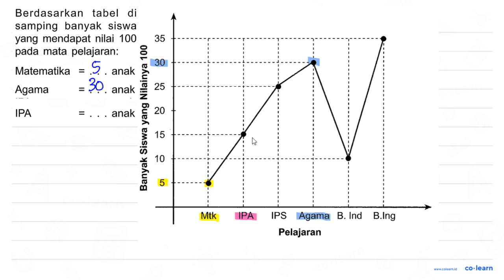Berdasarkan tabel di samping banyak siswa yang mendapat nilai 100 pada mata pelajaran: Matematik...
Berdasarkan tabel di samping banyak siswa yang mendapat nilai 100 pada mata pelajaran:
Matematika = ... anak
Agama = ... anak
IPA = ... anak
Banyak Siswa yang Nilainya 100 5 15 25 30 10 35 Pelajaran Mtk IPA IPS Agama B.Ind B.Ing

Topik atau Materi: Penyajian Data dalam Bentuk Diagram Garis - Pengumpulan dan Penyajian Data - Statistika - Matematika Kelas 5 SD - KTSP

00:00 : Bedah Soal
01:00 : Konsep, rumus dan pengertian Penyajian Data dalam Bentuk Diagram Garis
01:18 : Langkah penyelesaian soal
00:57 : Jawaban akhir
01:27 : Penutup